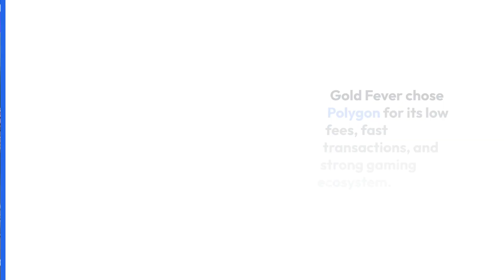PlayToEarnGames.com: Emilian Ciocanea on Gold Fever's Player-Owned Metaverse - NFTs - Blockchain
Taking a look at Emilian Ciocanea's interview about how blockchain games have changed and how commercial NFTs are used in Gold Fever: